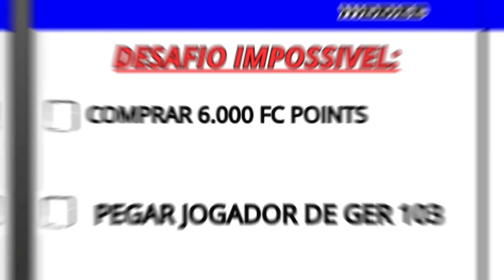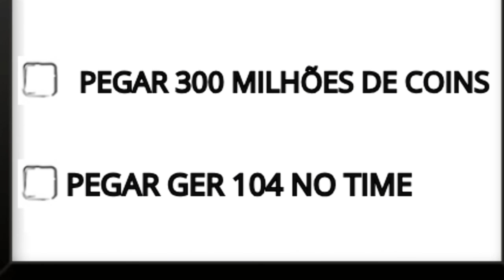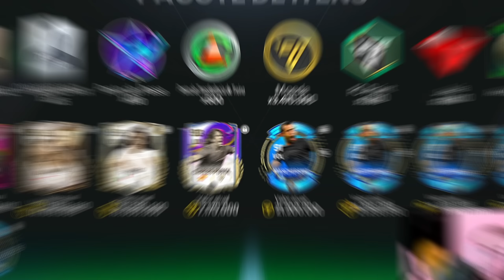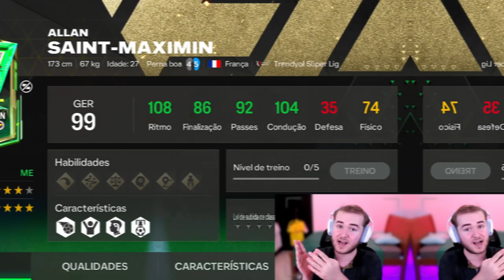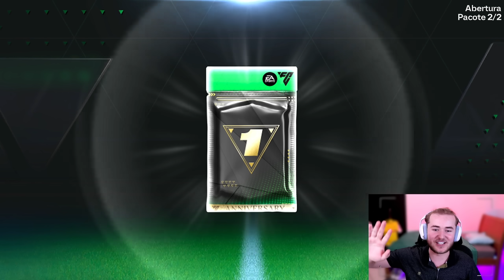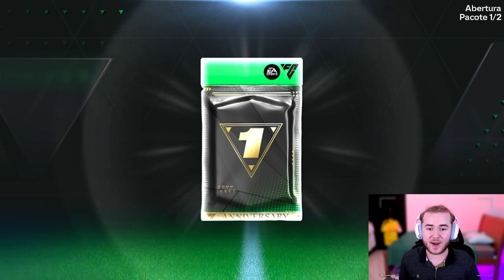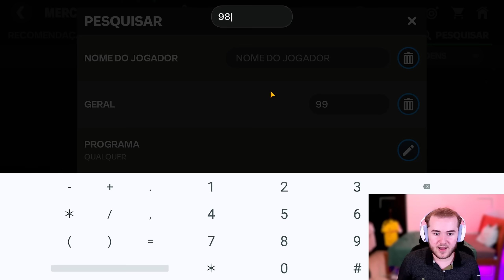TRANSFORMEI O TIME DO INSCRITO NO FC MOBILE 25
Simplesmente eu fui em buscar dos melhores jogadores de ger 103 pro inscrito do canal, com os melhores pacotes da loja